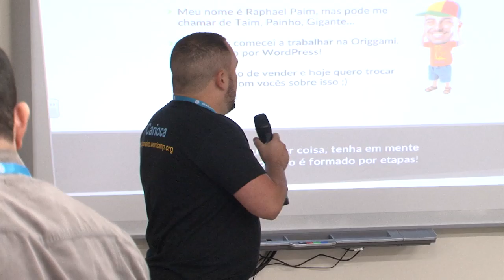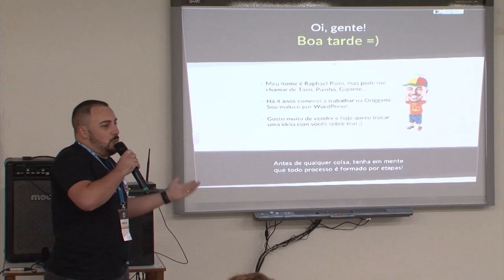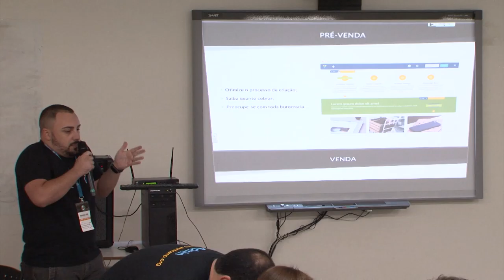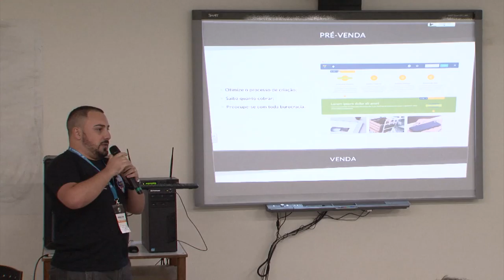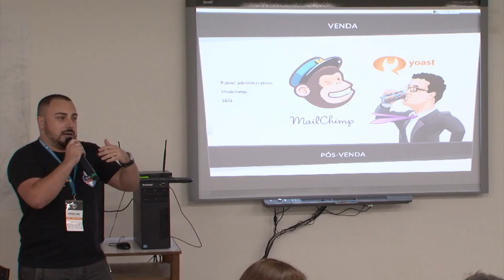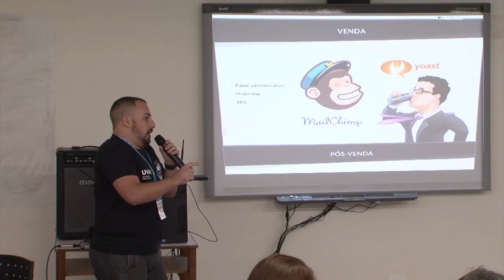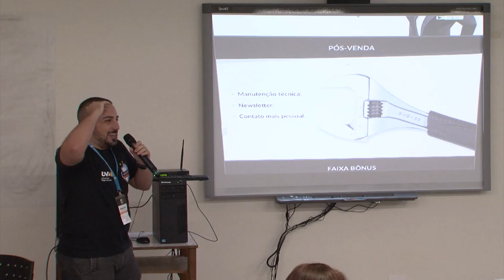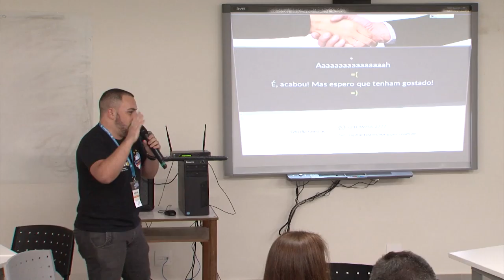WordCamp Rio 2016 Quer fechar negócio? Apresente WordPress para seus clientes! com RAPHAEL LUIZ PAIM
Quer fechar negócio? Apresente WordPress para seus clientes!
com RAPHAEL LUIZ PAIM